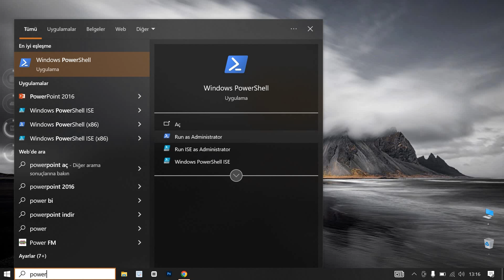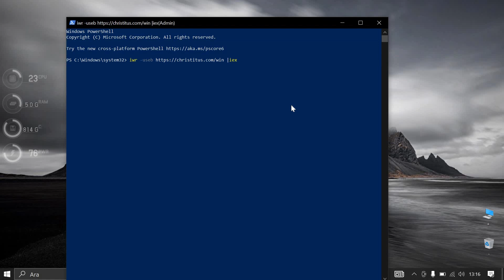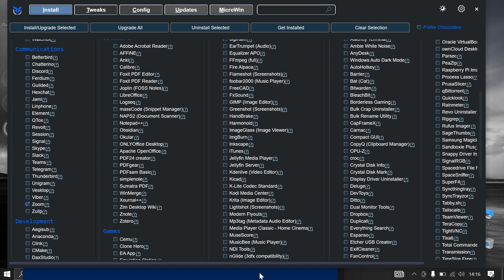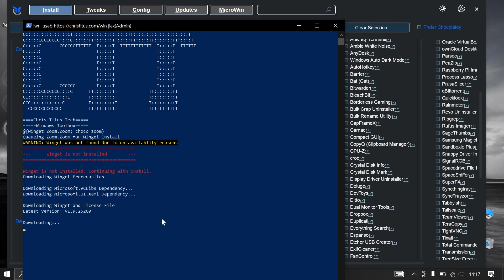Format Sonrası Tüm Programları PowerShell Ekranından Yükleyin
"PowerShell ile Kolay ve Hızlı Program Yükleme

Bu videoda size PowerShell'in gücünü kullanarak bilgisayarınıza birden fazla programı tek seferde nasıl yükleyebileceğinizi göstereceğiz. iwr -useb |iex komutu sayesinde karmaşık kurulum süreçlerinden kurtulup dakikalar içinde istediğiniz yazılımlara sahip olabilirsiniz.